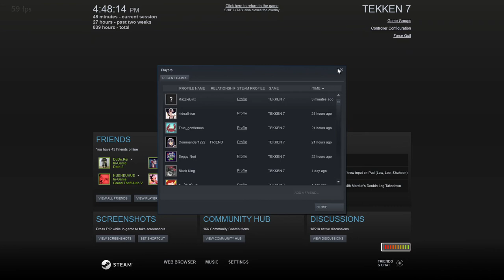0kills (Leroy) vs MTSlEtan (Claudio)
3 bar connection but it's actually not as bad as it seems. (I can block his starburst sweep sometimes)